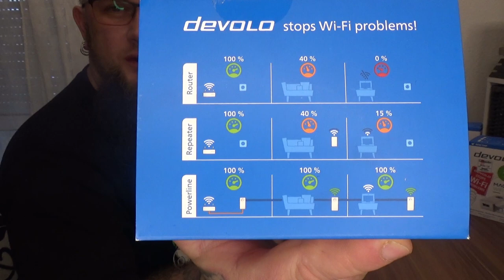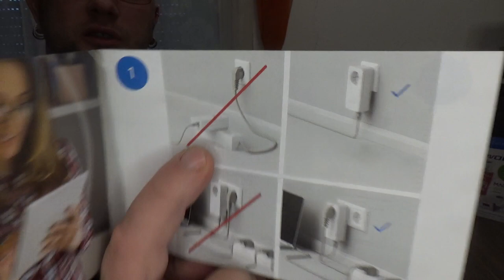Unboxing | devolo Magic 2 / 2400 WiFi ac next Single Adapter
devolo Magic 2 2400 WiFi ac next
devolo Magic 2 Single Adapter
👍🖖🤟Mein Equipment👍🖖🤟
Ihr habt Bock mit mir zu zocken oder zu texten? Kein Problem:
PSN: odin_ase
Steam: odin_ase